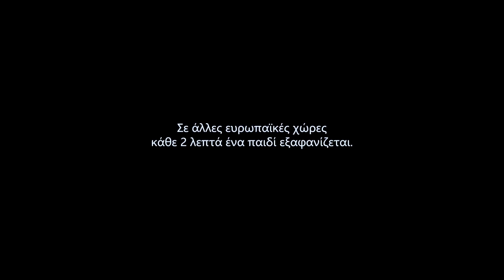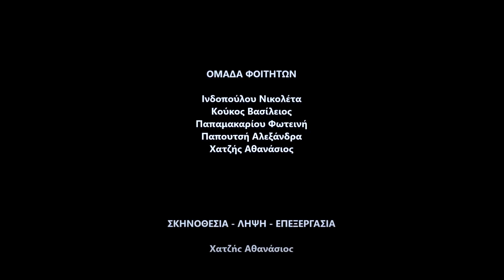Outcast | Short film | Haris Alexiou | University of the Aegean | Eng Subs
Μη κερδοσκοπική ταινία μικρού μήκους, η οποία δημιουργήθηκε για εκπαιδευτικούς σκοπούς στο πλαίσιο του μαθήματος «Μεθοδολογία δημιουργίας ηλεκτρονικού εκπαιδευτικού υλικού για την σχολική δια ζώσης και εξ αποστάσεως εκπαίδευση» του ΠΜΣ «Επιστήμες της Αγωγής - Εκπαίδευση με χρήση Νέων τεχνολογιών»

Διδάσκων: Αλιβίζος (Λοΐζος) Σοφός / Καθηγητής Πανεπιστημίου Αιγαίου

ΟΜΑΔΑ ΦΟΙΤΗΤΩΝ
Ινδοπούλου Νικολέτα
Κούκος Βασίλειος
Παπαμακαρίου Φωτεινή
Παπουτσή Αλεξάνδρα
Χατζής Αθανάσιος

ΣΚΗΝΟΘΕΣΙΑ - ΛΗΨΗ - ΕΠΕΞΕΡΓΑΣΙΑ
Χατζής Αθανάσιος

ΈΠΑΙΞΑΝ
Σάββας Αγγελινιός
Ινδοπούλου Νικολέτα
Γιώργος Καφετζής
Γιάννης Αγγελινιός
Γιάννης - Χριστοφορος Αγγελινιός

ΜΟΥΣΙΚΗ
Τίτλος τραγουδιού: Απόκληρος
Έρμηνεία: Χάρις Αλεξίου
Μουσική: Ανδριάνα Μπάμπαλη
Στίχοι: Νίκος Μωραΐτης
Δίσκος: Τα Όνειρα Γίνονται Πάλι

Πηγαίνει με τη λύπη
αυτή η ποινή του ανήκει
να τρέχει και να τρέχει
στης πόλης τα στενά
με τον φόβο για ματιά
την ανάγκη για καρδιά
κι όλο απόκληρος γυρίζει
ζωή χωρίς χαρτιά

Στις πόλεις του ονείρου
ήρθε να βρει δουλειά
κι αφήνει τη ζωή
στην απέναντι στεριά
Μια γραμμή είναι μαβιά
πάνω στη θάλασσα
ζωή λαθρεπιβάτης
στου κόσμου τα βαθιά

Στις πατρίδες είναι ξένος
και στα ξένα είναι ξένος
ένας χάρτης ανοιγμένος
στην καινούργια ξενιτιά

αυτή η ποινή τού ανήκει
να μένει και να μένει
σε μια κουβέρτα γη
σπίτι του είναι μια πληγή
μες στης πόλης το κορμί
του νόμου είναι η ρωγμή."

ΠΑΝΕΠΙΣΤΗΜΙΟ ΑΙΓΑΙΟΥ
Παιδαγωγικό Τμήμα Δημοτικής Εκπαίδευσης (Π.Τ.Δ.Ε.)
ΠΜΣ «Επιστήμες της Αγωγής - Εκπαίδευση με χρήση Νέων τεχνολογιών»
ΡΟΔΟΣ 2018